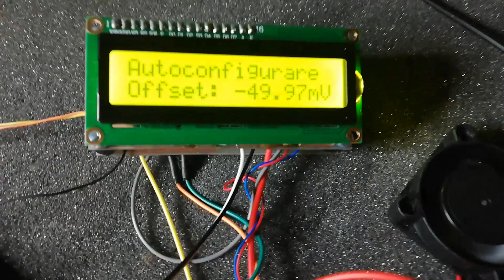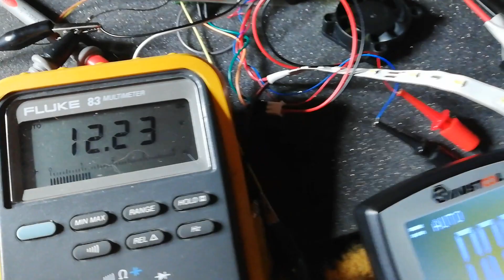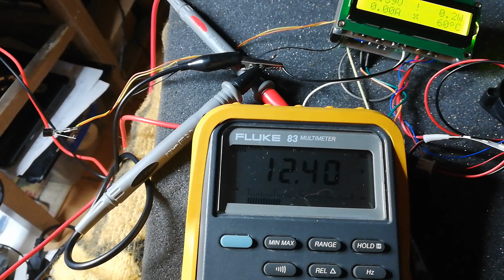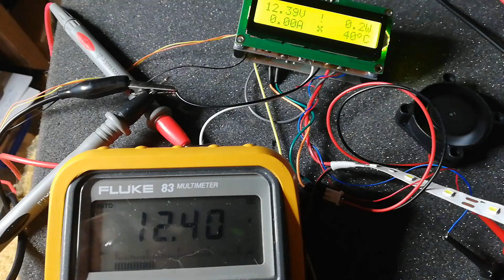indicator de panou cu protectii (2)